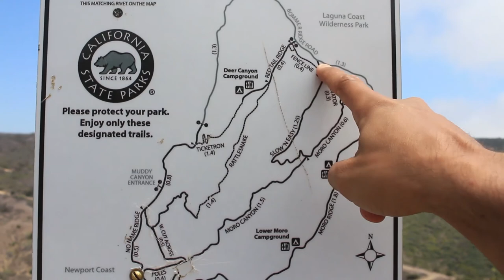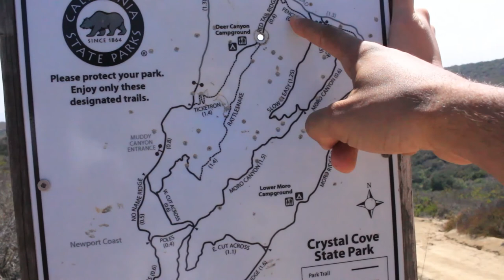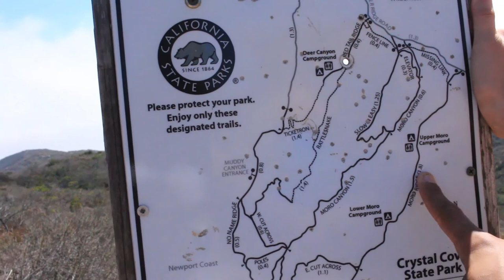Hardest Hike of My Life: Crystal Cove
Brandee and I decided to go on a hike here near Laguna Beach, California. We're dumb and did the hardest trail they have!